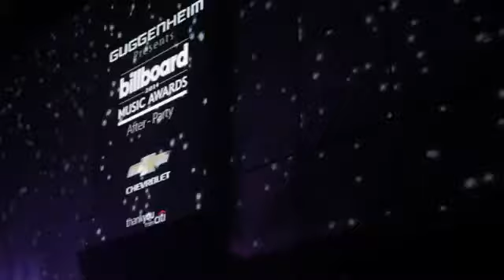Taylor Gang Day To day Showtime | Vice 2015 Rapper VLOGS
Download Free Mp3's , Flp , Drumkits + More
Join Mailing List For Free Untagged Beat.